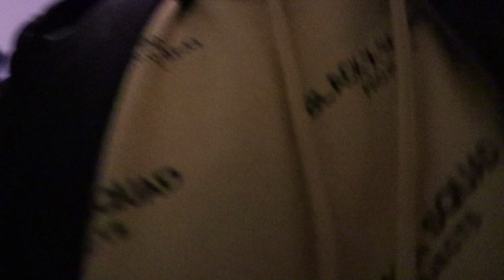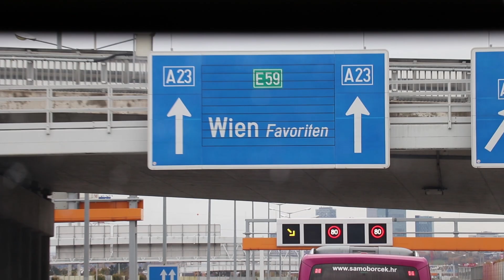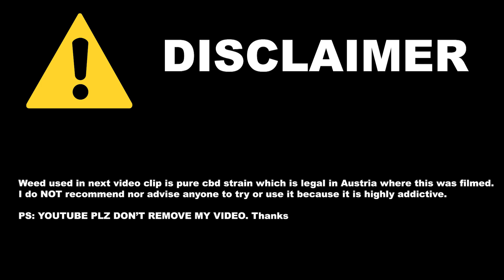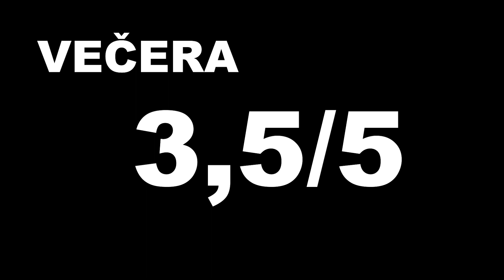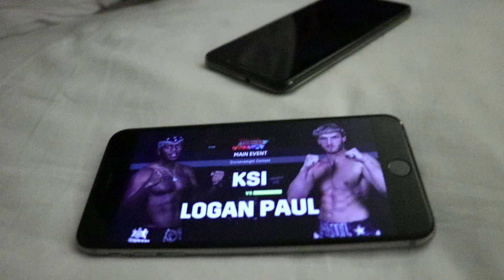Gore Beč i Bratislava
Ako vam se video svidio lajkajte, komentirajte i subscribeajte se.

Ako želite dobivati obavijesti svaki put kad objavim video uključite zvonce pored subscribea.

Muzika :
Z++ - Ulice
Rizla Treper - Odgovorni narko